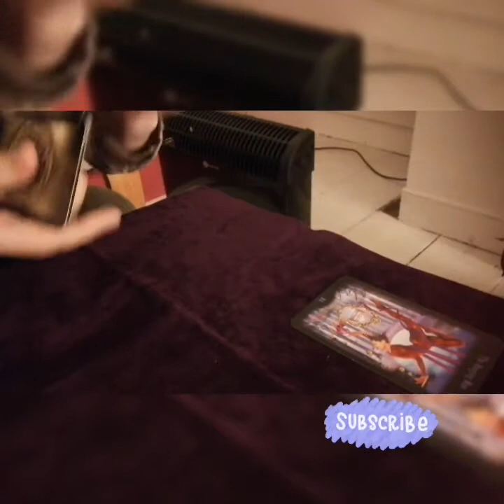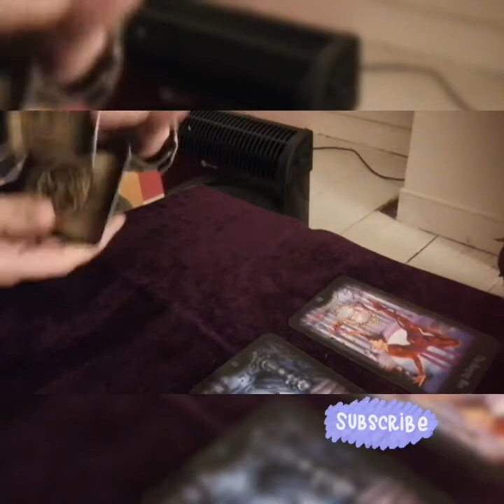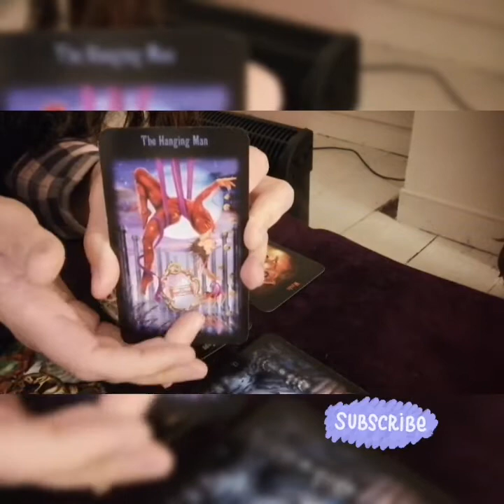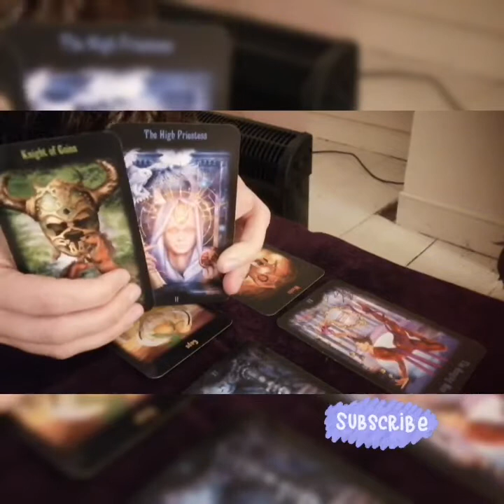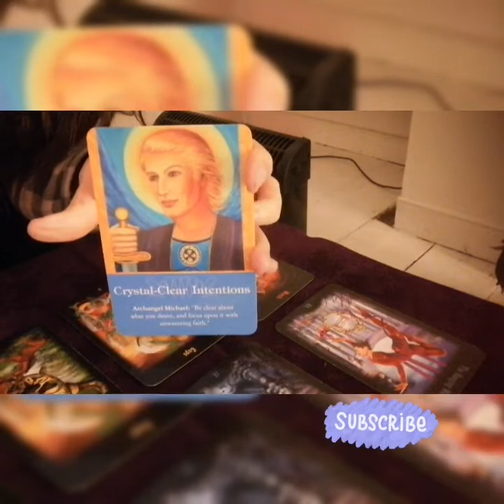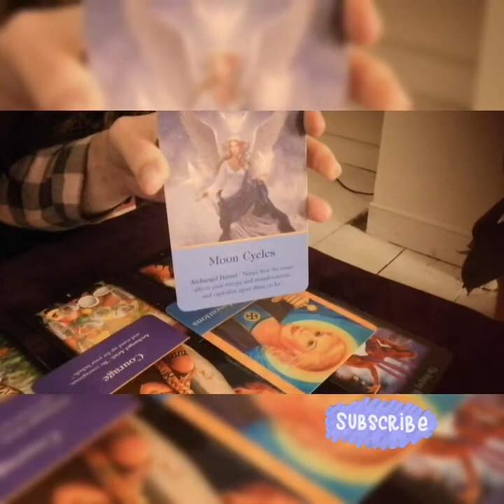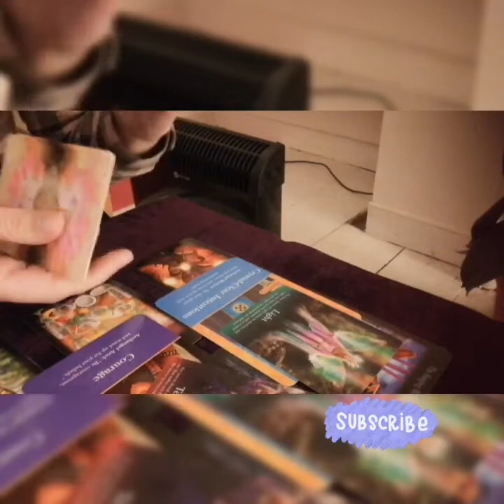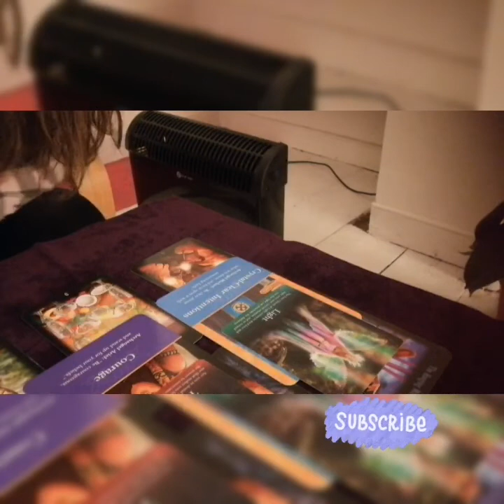Taurus ♉ 22nd - 28th Feb Boundaries with the out chatter